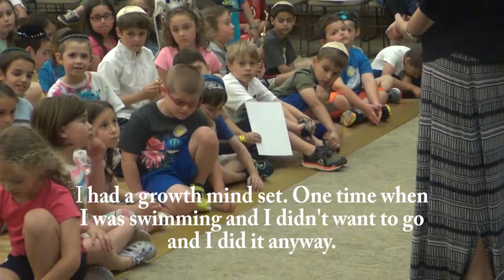gratefulv2 6 1 18